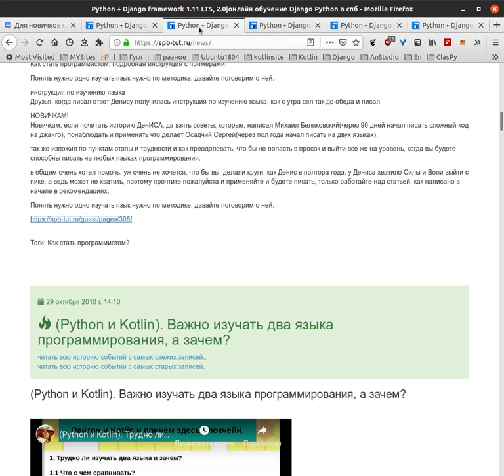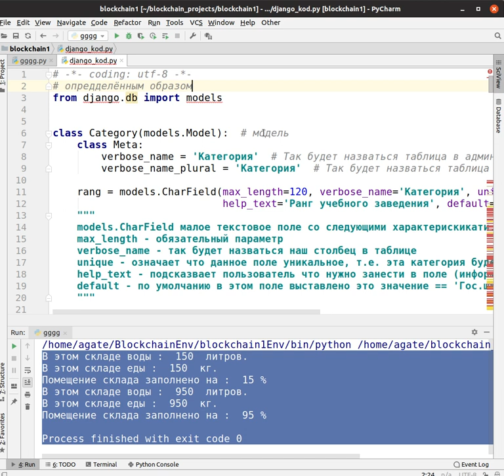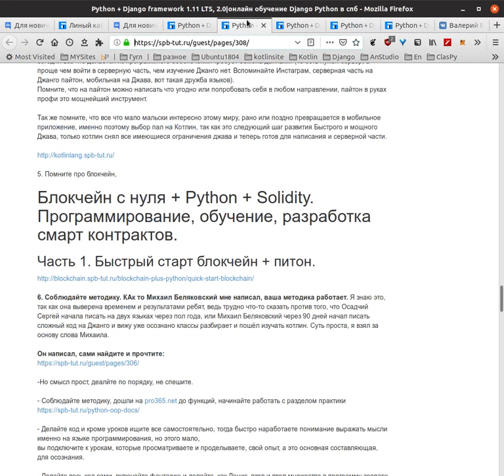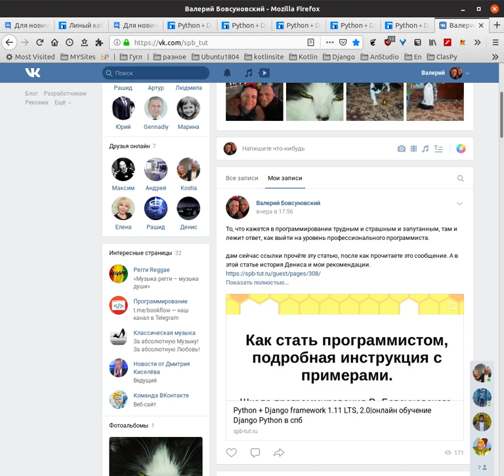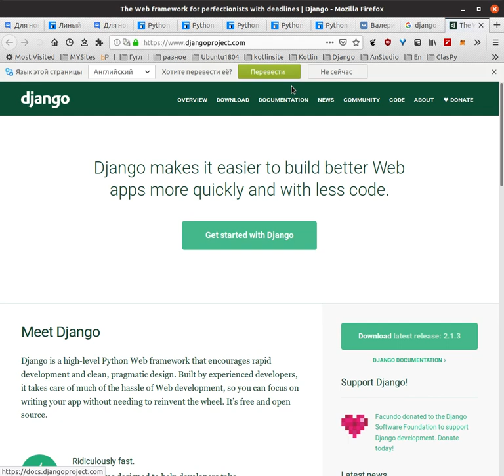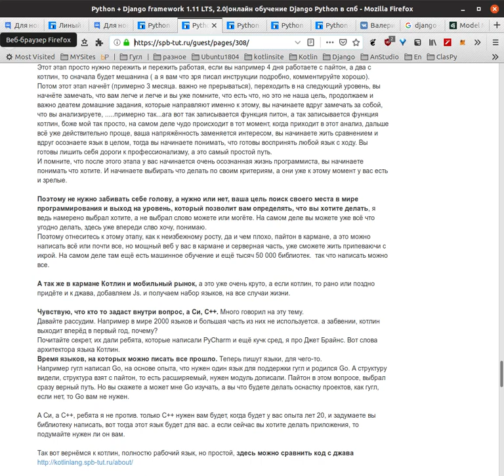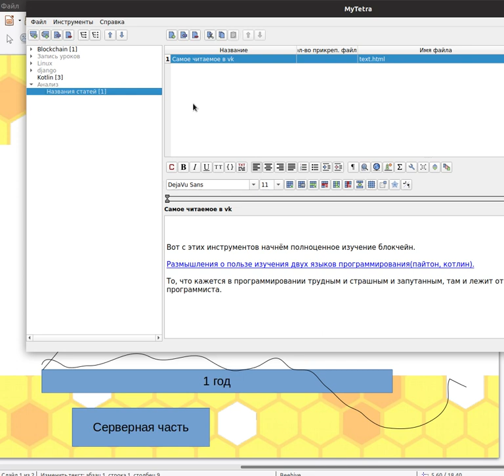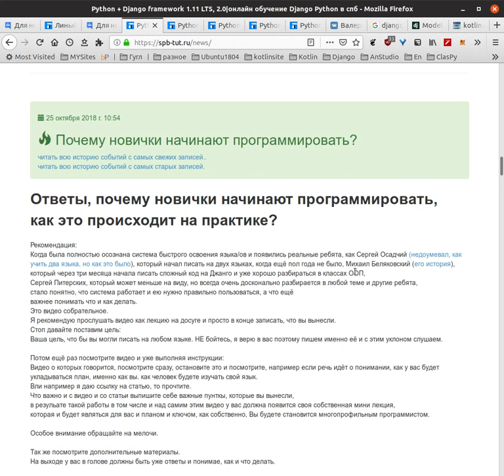Изучать программирование важно определённым образом. Максимальный результат только тогда..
Изучать программирование важно определённым образом. Максимальный результат гарантирован.

Люди часто не верят, что у них получится начать программировать, а я прямо говорю, что получится у каждого кто хочет  - это условие первое и обучаться программированию нужно именно определённым образом. (откуда такая уверенность, спросите вы. с результатов участников и я уже довольно давно ставлю на ноги программистов с 2013 года, многие сменили профессию и жизнь. )

Как стать программистом, подробная инструкция с примерами.

После того как я увидел ресурс Валерия, его подачу информации, разъяснение как для ребенка понял вот оно.

Создание приложений в Android Studio на языке программирования Kotlin. Подробное руководство.

Онлайн школа Blockchain,
для начинающих программистов от
В. Бовсуновского.